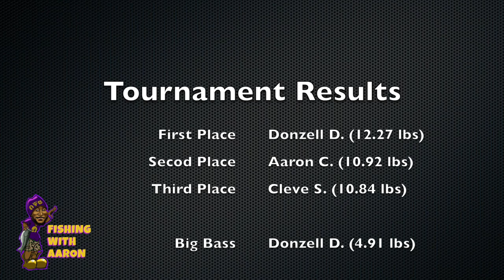Bob Thibodaux Tournament March 2023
Here's some footage from our club's March 2023 tournament out of Bob Thibodaux landing.  Keeping up with the theme for this year (so far), we fished during a sever cold front after it being late spring weather patterns all week.  I hope you enjoy the video and if you'd like to stay updated with videos I post in the future, please hit that "like" and "subscribe" button and make sure those notifications are on.  Thanks and God bless!

SONG: Back In Stride (Remastered)
ARTIST: Maze, Frankie Beverly
ALBUM: Back In Stride
WRITERS: Frankie Beverly
LICENSES
UMG (on behalf of EMI); Kobalt Music Publishing, AMRA, LatinAutor, and 6 Music Rights Societies

SONG: Ffun
ARTIST: Con Funk Shun
ALBUM: Ffun
LICENSES
UMG (on behalf of Island Mercury); AMRA, UNIAO BRASILEIRA DE EDITORAS DE MUSICA - UBEM, LatinAutor - PeerMusic, Concord Music Publishing, CMRRA, LatinAutor, BMI - Broadcast Music Inc., LatinAutorPerf, and 9 Music Rights Societies